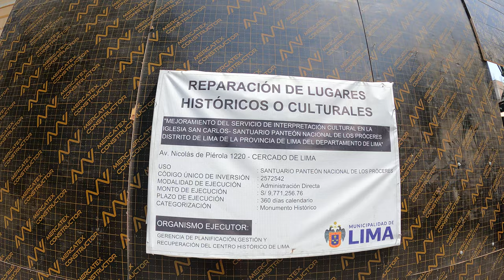Inicia la recuperación del Panteón de los Próceres | Centro histórico de Lima Perú 4K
Un recorrido a pie por el Parque Universitario, espacio público del centro histórico de Lima desde donde apreciamos las obras de recuperación del Panteón de los Próceres, la antigua iglesia del Real Convictorio de San Carlos que guarda los restos de los héroes de la Independencia del Perú.